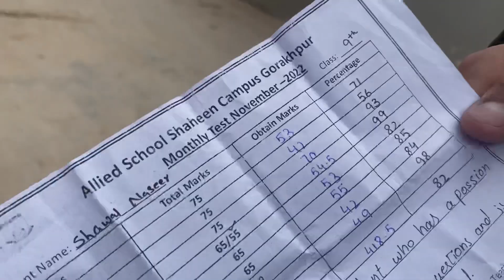Aj saturday ko school on tha 😝 #5 aj boht maza aya 👍